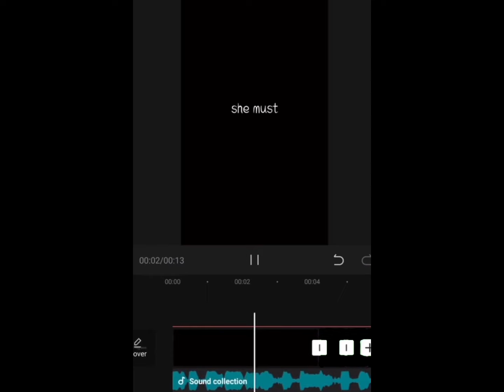Try not get scared